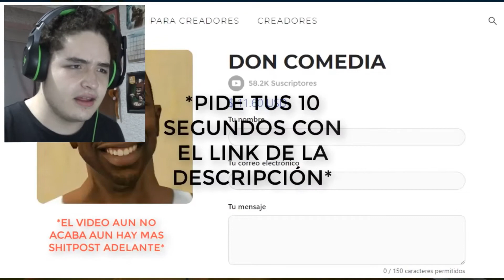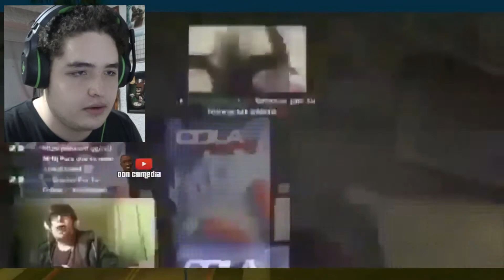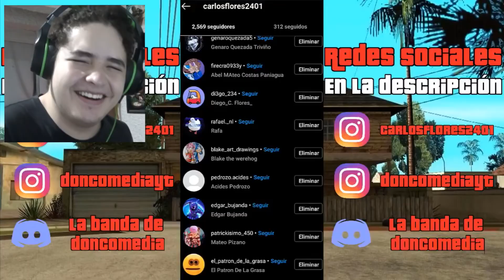SI TE RÍES PIERDES #4 - Leo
Videos originales;